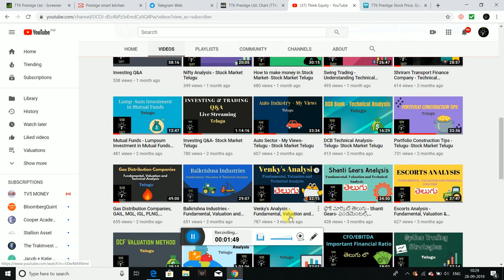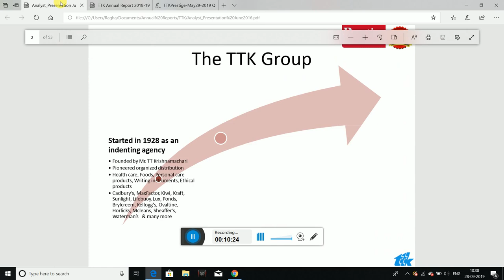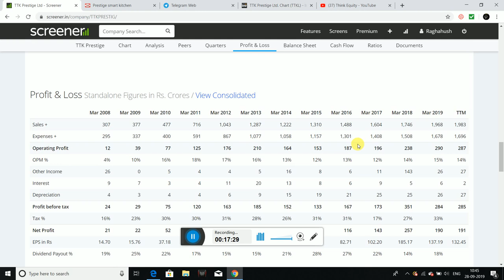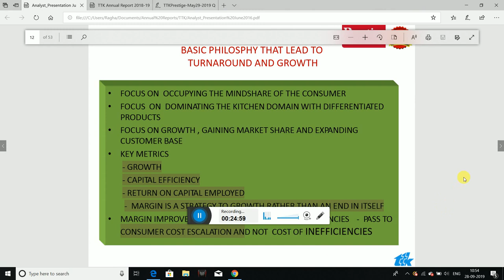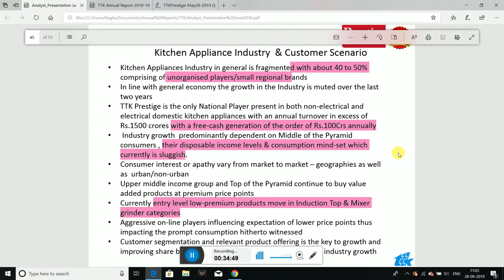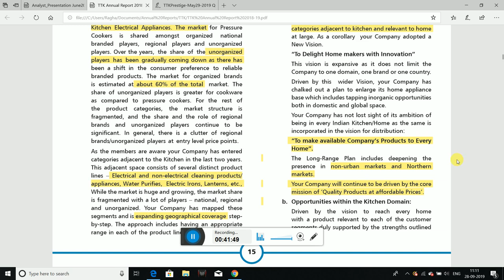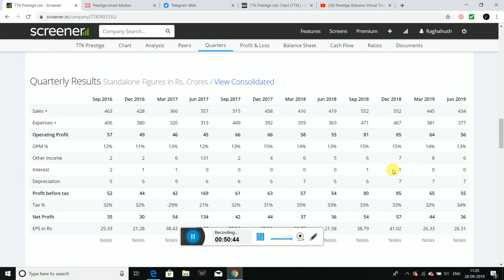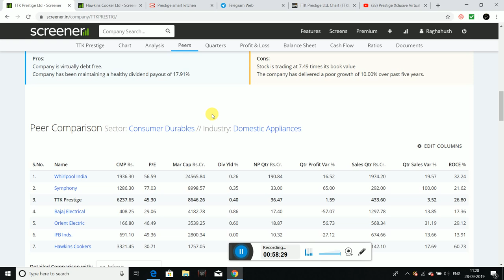Multibagger Stock - Fundamental Analysis-TTK Prestige- Stock Market Telugu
Hello friends I had completely analysed TTK Prestige company, Please watch the video for more details.
Please do not invest based on my ideas, this video is for education purpose only.

1. The Dhandho Investor
2. Common Stocks and Uncommon Profits
3. One Up on Wall Street
4. Learn to Earn
5. The Unusual Billionaires
6. Reminiscence of a stock operator

Technical Analysis Books:
1. how to make money trading with charts
2. Technical Analysis and Stock market profits

Some Self-help books I recommend to read:
1. Power of your Sub- Conscious Mind
2. Think and Grow Rich
3. The Steve Jobs Way
4. Ted Talks
5. Crush It
My Video gear:
1. Samsung Galaxy S8
2. Dell Laptop
3. Microphone
4. Gorilla Pod